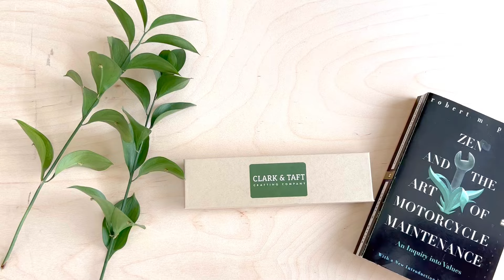Personalized Leather Bookmark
NOT YOUR ORDINARY BOOKMARK - But a personalized leather bookmark that will age gracefully and last for decades putting a smile on the face of your loved one. Never tossed out but rather handed down from generation to generation.

CUSTOM MESSAGE - You can choose from the messages that are shown in the photographs or include your own custom message. Messages that are up to 30 characters max, including spaces and punctuation, work best. I work with stamps and the old-fashioned way of leather heat embossing where every letter is an individual stamp. Your custom message is built letter by letter and hand-pressed into the leather.